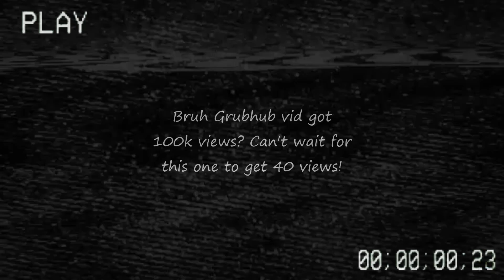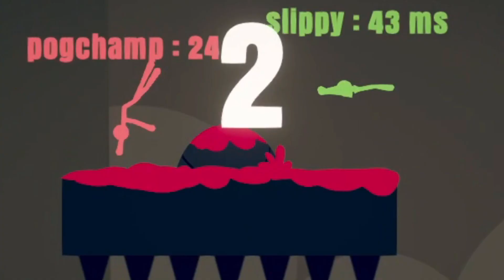Stick fight but it's not getting nearly as many views as that Grubhub video